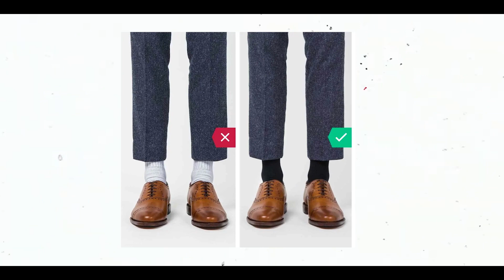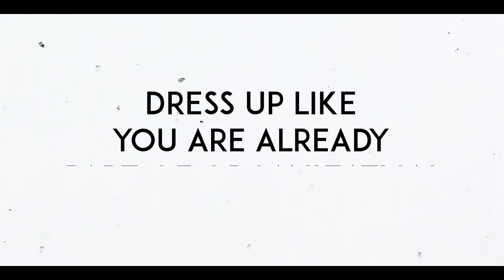Dress Code for Teaching Interview for Men | What to wear for teacher Job Interview | TeacherPreneur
Hey FutureMakers...

Did you know I own a Stationery Brand - The Stationery Freaks

Get your hands on Top 50 Most Asked Teacher Interview Questions for Free

Hey This is Khyati, a Passionate Teacher by Choice. After Completing my degrees M.Com.  and M.Ed. I thought of creating a YouTube channel of a Teacher. for a Teacher and by a Teacher and hence came TeacherPreneur. On this channel, I promise to help you with all the problems that you are facing in your teaching journey.